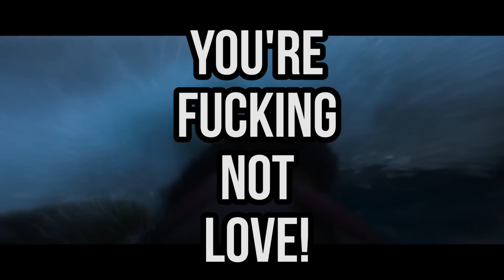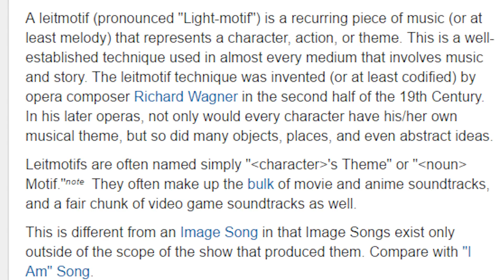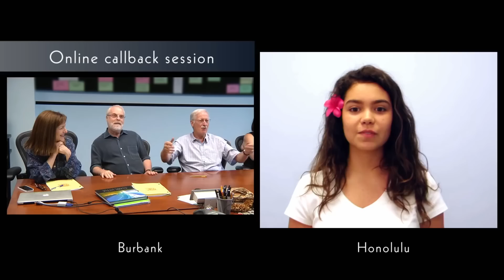Moana Review: How Bad Could it Be?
I'm still singing 'You're Welcome'.